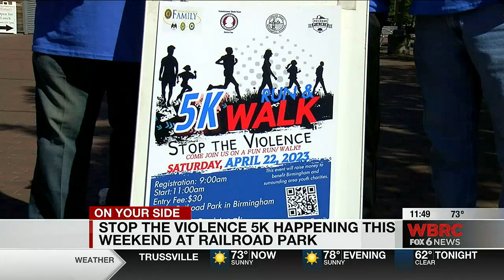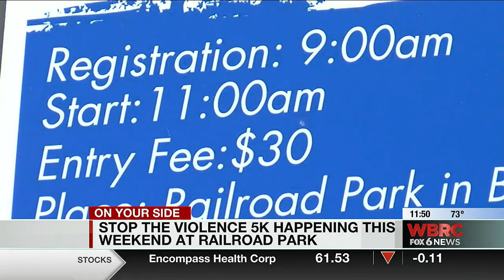Stop The Violence 5K happening this weekend at Railroad Park